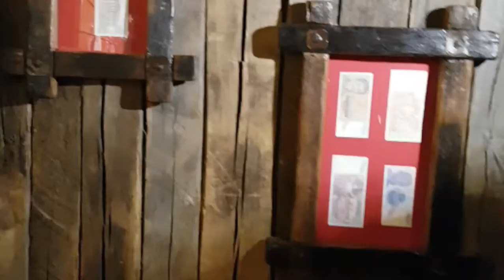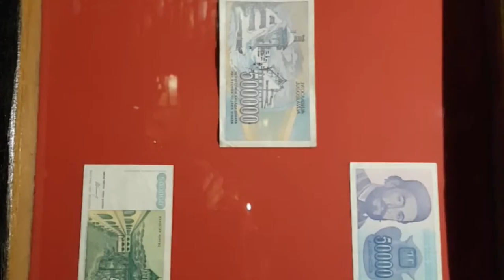Memories of 2018 from (Pakistan,Germany,Romania,Serbia)